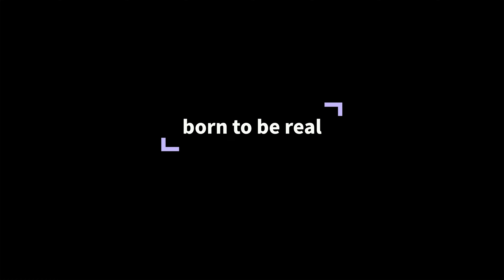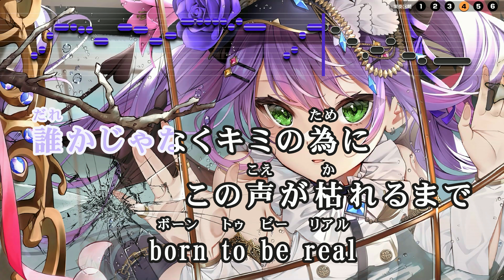【VTuber】born to be real【常闇トワ/ホロライブ4期生】【インスト版(ガイドメロディ付)/カラオケ字幕】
リクエストやご要望・雑談等々！

‹―― Song Info ――›
▶ Title : born to be real
▶ Vocal : 常闇トワ
▶ Lyrics : ANCHOR
▶ Composer : ANCHOR
▶ Album : Scream

▶ Original Video : -

--使用ソフト
ソフト説明：カラオケ字幕作成支援ツール
作成者：SHINTA様
ソフトウェア名：ニコカラメーカー (Ver 7.80)

ソフト説明：音程バー作成支援ツール
作成者：KEISUKEO.様
ソフトウェア名：MID2BAR (Ver 2.5.0)